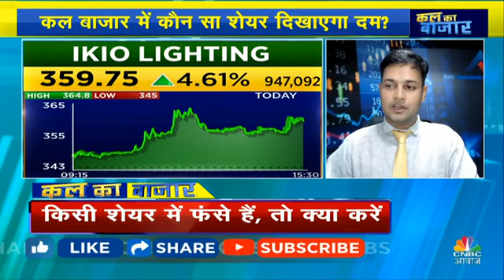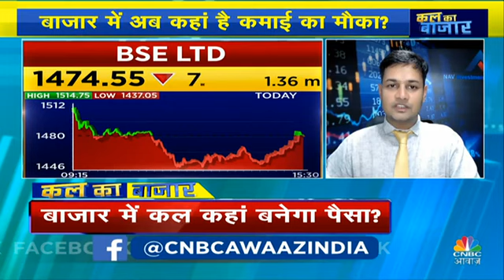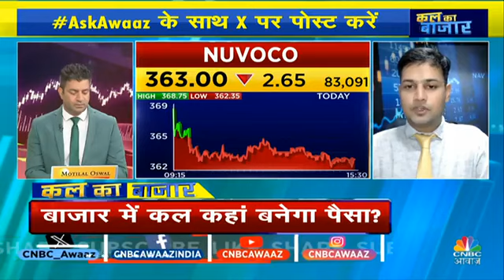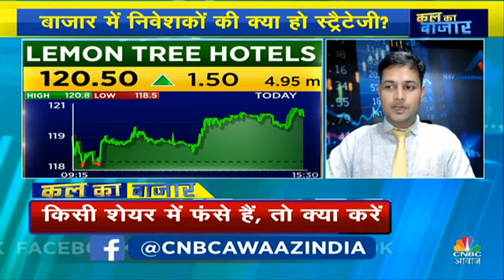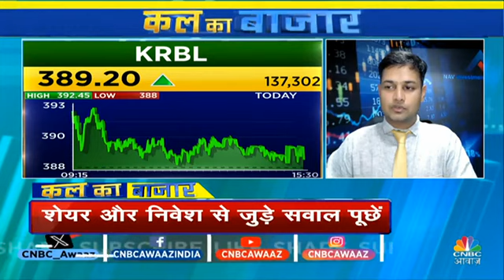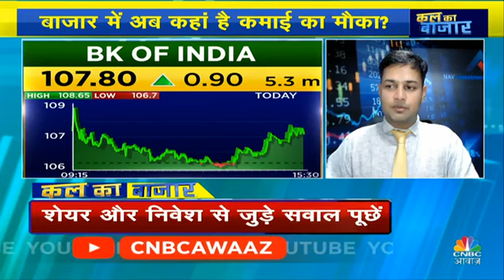Traders Hotline 13 Oct 2023